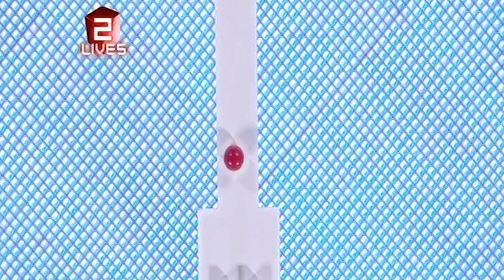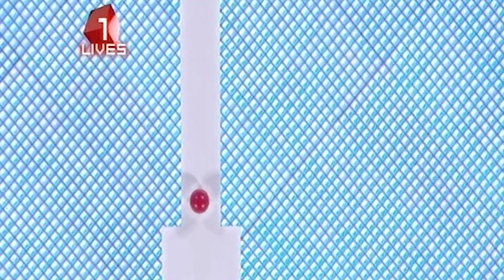Woman Loses Money! - The Cube